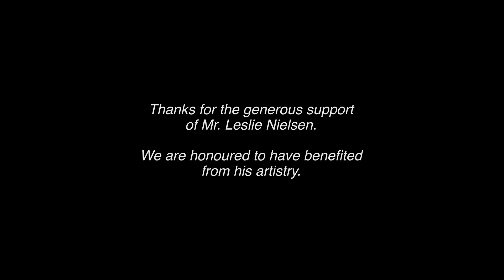Diagnose Knee Osteoarthritis in 4 Minutes with Leslie Nielsen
Learn how to perform standardized knee assessments and diagnose knee osteoarthritis years earlier. RheumTube is a comprehensive set of standardized tests created based on a decade of research by Dr. Jolanda Cibere. This video is a guide for family physicians and demonstrates techniques that can be used in a 10-minute clinic visit. The content is not provided as a form of self-diagnosis.